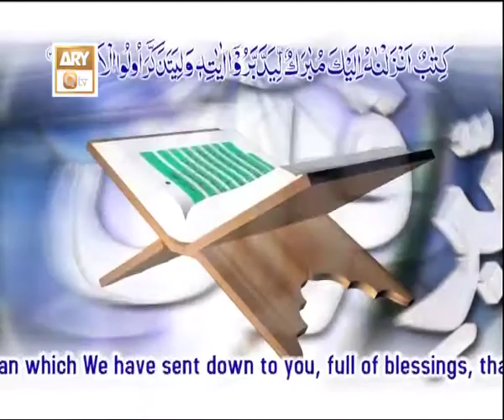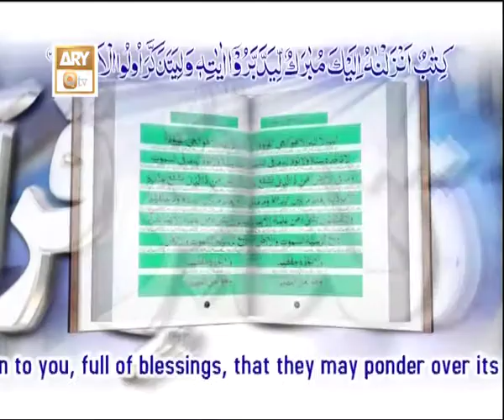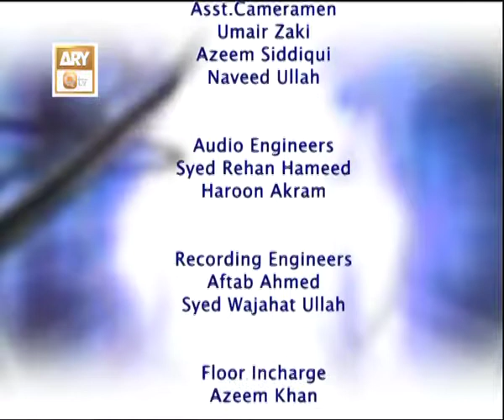Tadabbur-e-Quran Ep 587 - Surah Al-Ahzab - ARY QTV